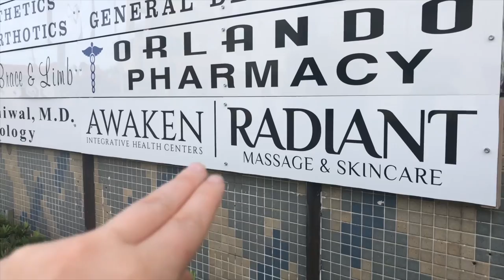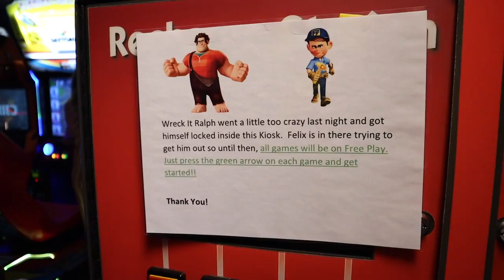This is Disney Magic! | IllumiNations Birthday Fireworks Cruise Surprise & Staycation Room Tour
Everything is awesome! That is the theme of today. Sarah starts the day doing some errands and starting acupuncture. Thank you for all of your suggestions and support through all of this. It takes a village! Next up? We check into the Boardwalk Resort for a little staycation. It's the Erhardt's last night of vacation, so we thought it would be extra special! We surprise Caroline with a birthday fireworks cruise, and we were blown away by the magic. The sky, the world showcase, the post fireworks show music... Everything was perfect and we feel so lucky to be their friends. Happy Birthday Caroline!